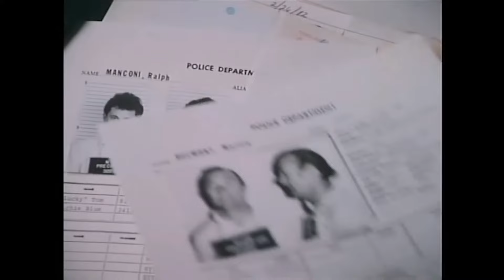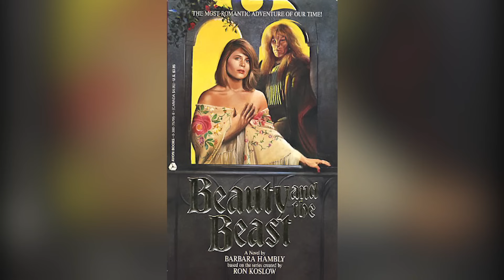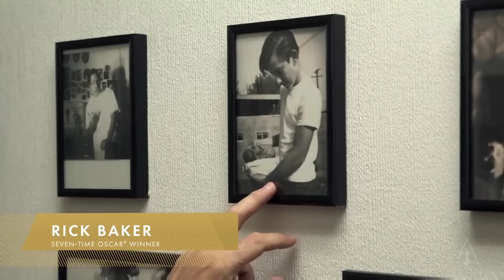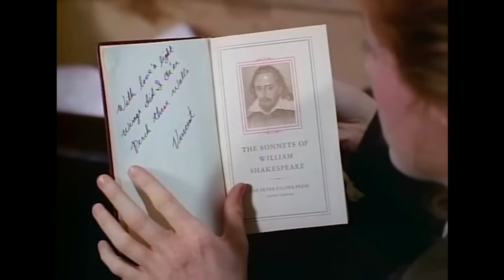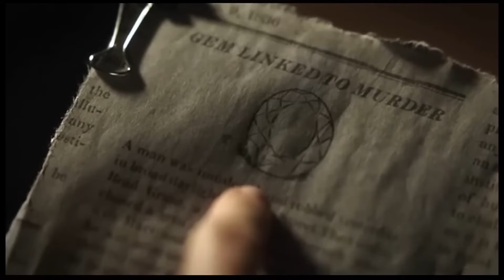WTF Happened to Beauty and the Beast (1987 TV Show)?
The Beauty and the Beast fable ranks as one of the most filmed fairy tales ever written. There have been so many different versions, with arguably the animated Disney version from 1991 being the one that’s endured the most. But, many other versions exist, including the landmark Jean Cocteau version and this week’s subject of Gone But Not Forgotten, the 1987 TV version, starring Linda Hamilton and Ron Perlman as the titular pair.

Boasting a writing staff that included none other than Game of Thrones writer George R.R. Martin, the TV version of Beauty and the Beast reimagined the fable as a contemporary fantasy show. Hamilton’s Beauty, aka Catherine, was no longer a peasant farm girl but a high-powered New York attorney. After a brutal attack, she’s nursed back to health by Ron Perlman’s Vincent, a kind of man/lion hybrid living in an underground society of outcasts. Physically massive, he has a kindly demeanour, which draws Catherine to him. In a departure from the original story, the Beast remains in his beastly form even after gaining true love, with the show aiming to explore the Beauty within.

While it only lasted three seasons, Beauty and the Beast has a strong following, thanks to the fantastic cast and Rick Baker’s incredible make-up. Its run was abbreviated because Hamilton left the show in season three to have a baby, and given that both she and Perlman went on to larger fame after the show ended, a reunion was never in the cards. Nonetheless, it remains an interesting curiosity, as we explain in this episode of Gone But Not Forgotten, written by Jessica Dwyer, narrated by Travis Hopson and edited by Cesar Gabriel.